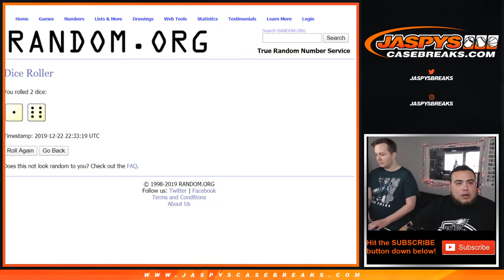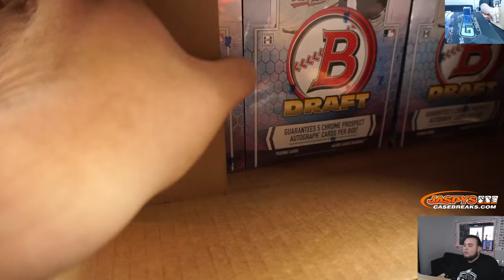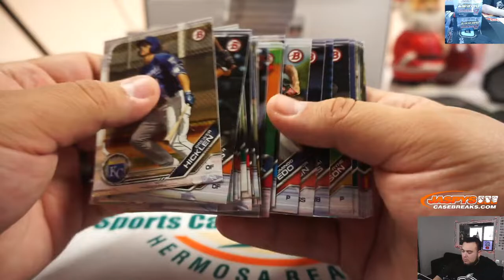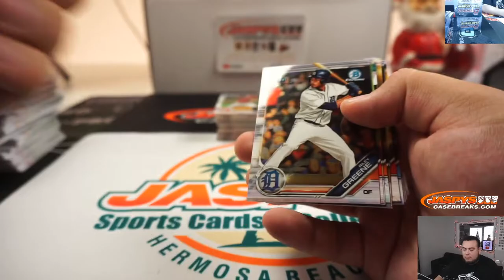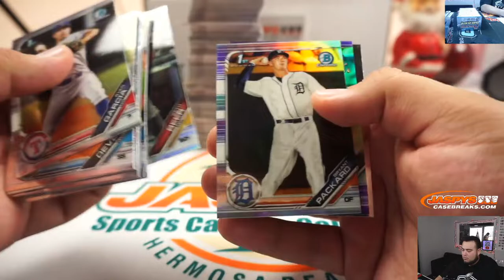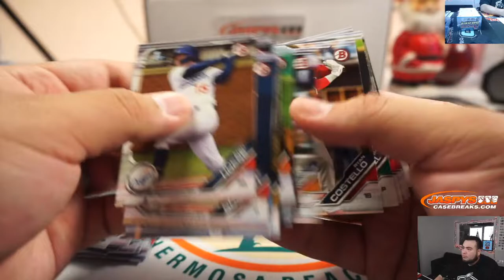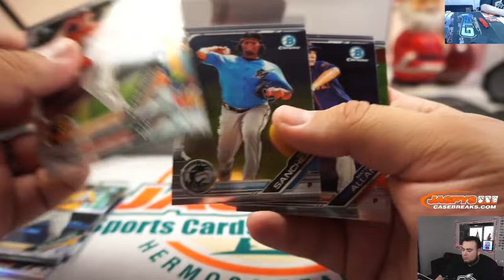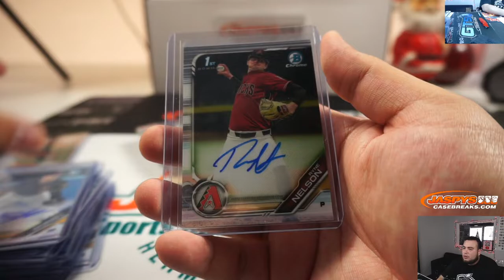SUN. 12/22 - 2019 BOWMAN DRAFT BASEBALL SUPER JUMBO 3-BOX 1/2 CASE BREAK #17 *RANDOM TEAMS*